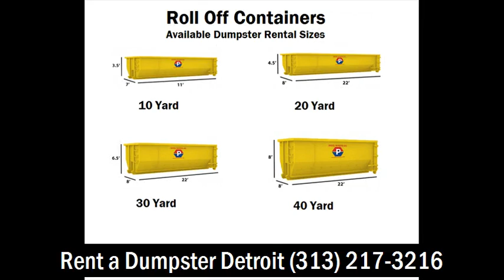Priority Dumpster Rental Detroit MI | Rent a Dumpster Detroit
Priority Dumpster Rental
Detroit, MI 48225 USA

Priority Waste was established by a firm of people which have already invested a lifetime in the Waste Management and Recycling Field. Our personnel and executives have more than 75 years blended experience servicing customers throughout Michigan and much of The United States and Canada. Our focal point is indulging the consumer!

We render dumpster rental service to single family homes and condominiums, manufactured home parks and multi-unit dwellings, and all forms of business, commercial and industrial clients.

We offer a wide array of dumpster rental and garbage elimination services including curb side collection, waste pick-up, recycling and yard waste removal. We bring all dumpster varieties, including roll-off dumpsters, long-term dumpsters, temporary dumpsters and all dumpster sizes, 10 yard dumpsters, 20 yard dumpsters, 30 yard dumpsters, 40 yard dumpsters, and any dumpster type and size you require for your undertaking.